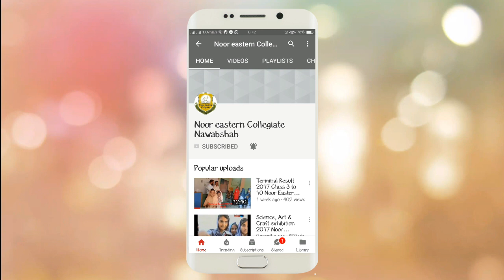Sindhi Saqafat Day speech || Topi Ajrak Day speech || Sindhi culture day speech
In this video you will find a best speech about sindh and sindhi culture. Students of Noor Eastern Collegiate celebrating sindhi cultural day at school.